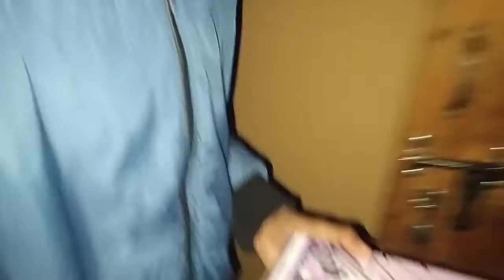Surprise birthday celebration 💝मम्मी जी को भयानक वाला surprise मिल गया 😜